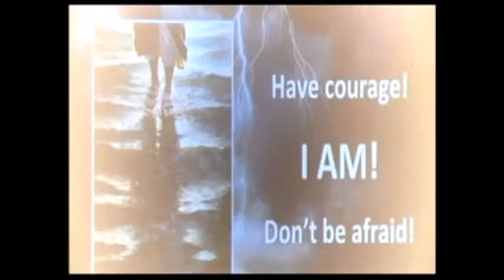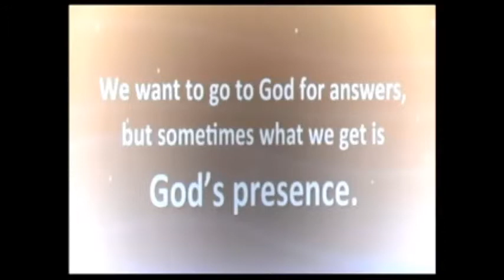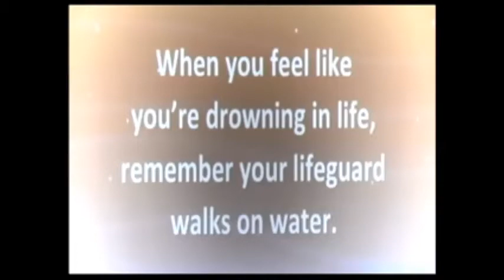August 10 2014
Mount Vernon First
Sermon August 10, 2014
Pastor Victor Long